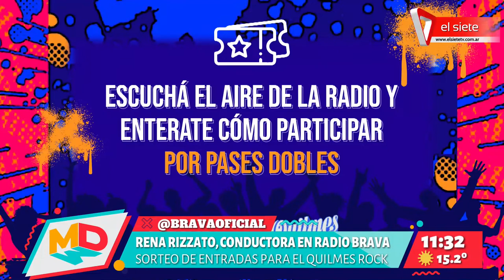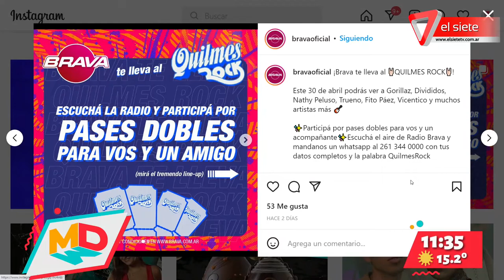Brava sortea entradas para el Quilmes Rock